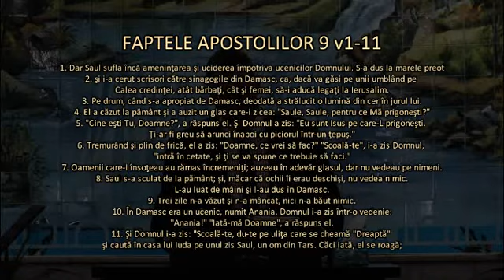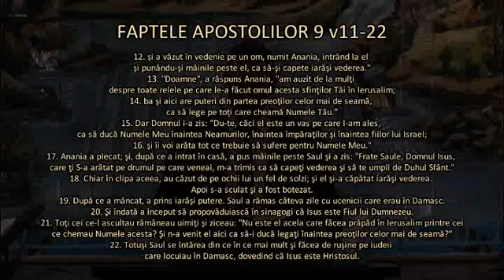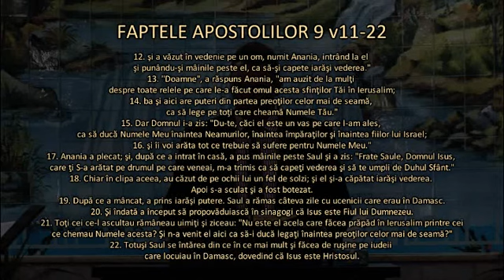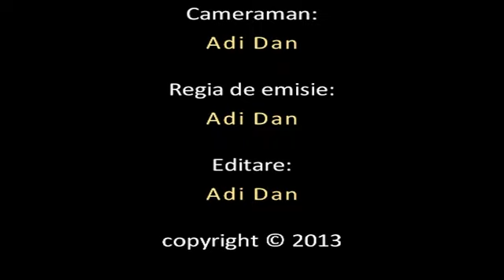Gabi Zăgrean - Un mesaj de pocăinţă - Fapt. Ap. 9 v1-22